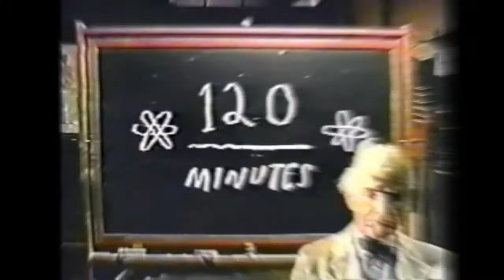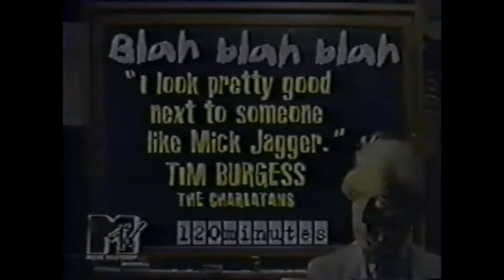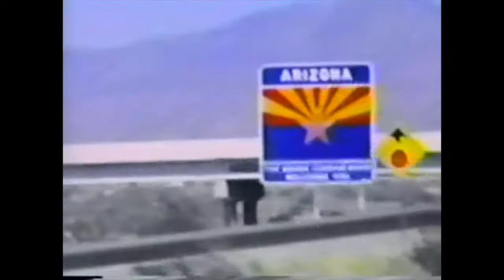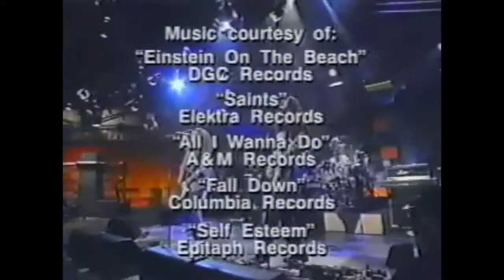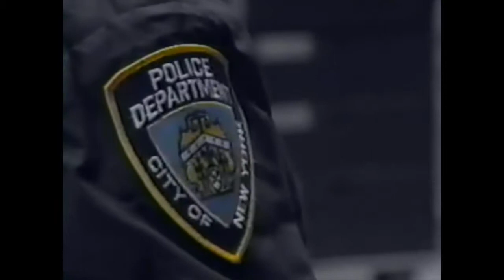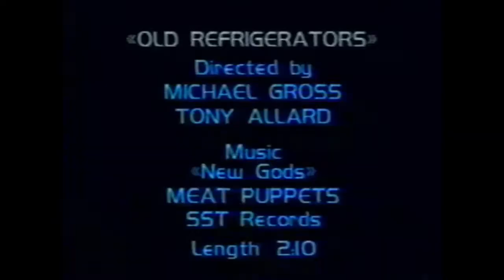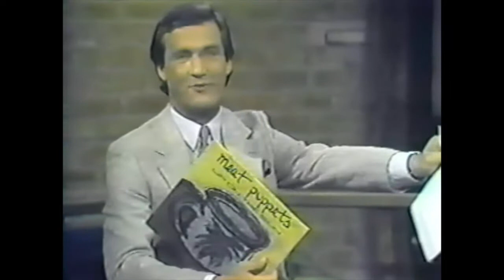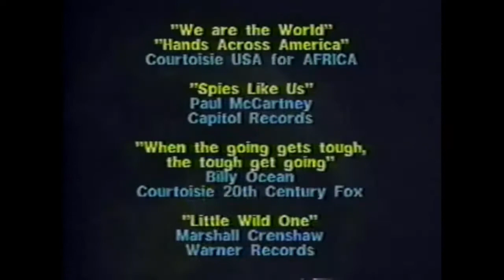Meat Puppets TV Performances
The tape is labeled "compiled by Derrick Bostrom."